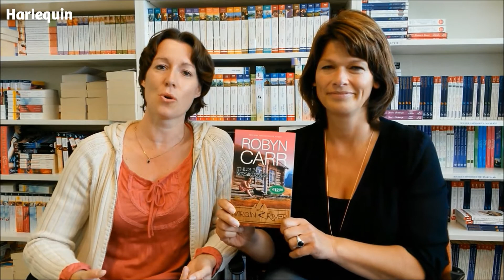Harlequin TV - aflevering 7 | Virgin River - Robyn Carr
In deze aflevering van Harlequin TV vertellen Meike en Miranda van Harlequin waarom ze zo enthousiast zijn over de wereldwijde hitserie Virgin River van Robyn Carr.